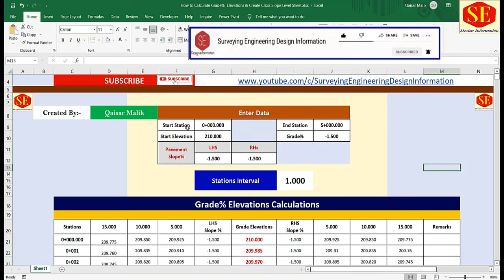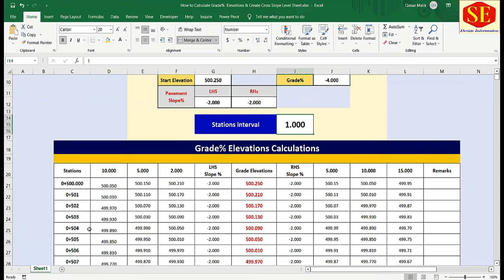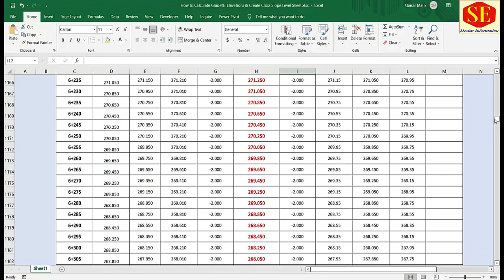How to Calculate Elevations With Grade% & Create Cross Slope & Super Elevation Level Sheet.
This Video about Grade% Elevations Calculations . Given Grade & Frist Elevations To Calculate  Profile RD Elevations & Cross Slopes Elevations With Super Elevations Slopes.